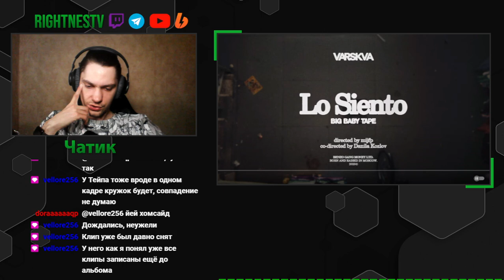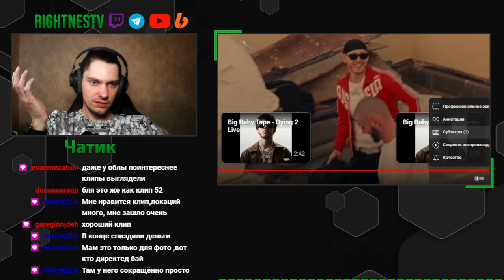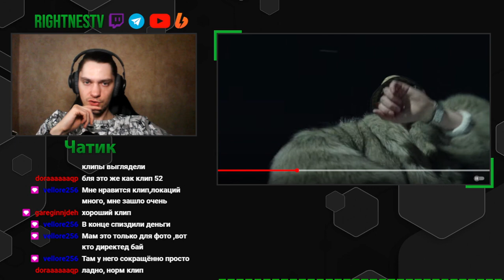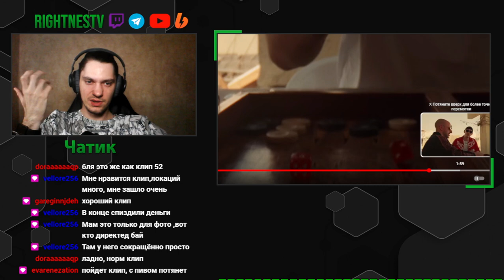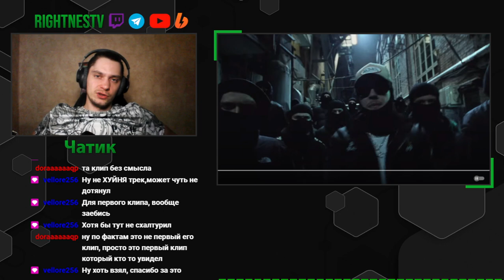Big Baby Tape - Lo Siento (реакция и разбор)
Слушаем, реагируем и разбираем:
Big Baby Tape - Lo Siento